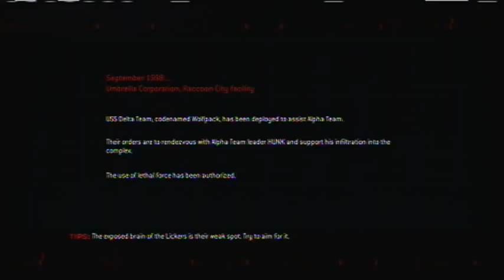Let's Play Resident Evil Operation Raccoon City Part 1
With Fireboy and Blizzardrulez